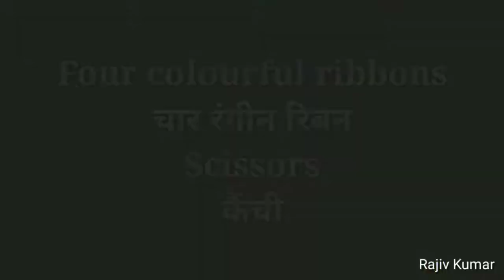Four ribbon woven lace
Ribbon lace weaving with four ribbons